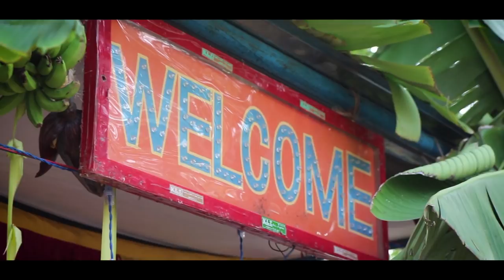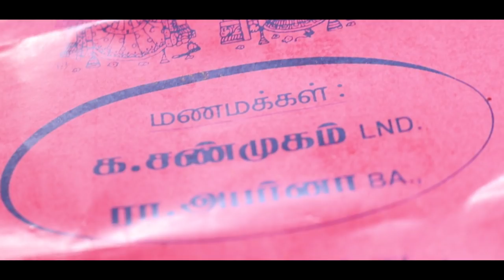#1 - SAVE THE DATE | WEDDING VIDEOGRAPHY | MHK EDITZ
TEAM MHK EDITZ stepping into wedding photography and videography

VISUALS - CUTS - DI - MOHAMED HASAN KHAN

VISIT US ON FB | TWITTER | INSTAGRAM / MHK EDITZ